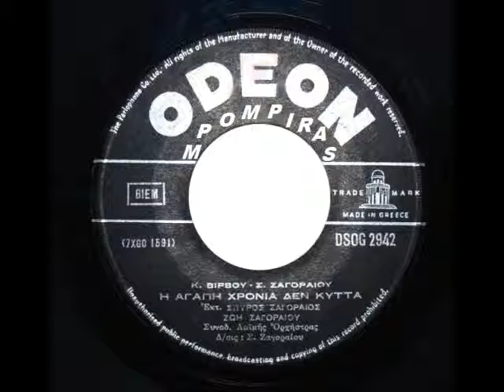ΖΑΓΟΡΑΙΟΣ ΣΠΥΡΟΣ - Η ΑΓΑΠΗ ΧΡΟΝΙΑ ΔΕΝ ΚΥΤΤΑ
ΖΑΓΟΡΑΙΟΣ ΣΠΥΡΟΣ - Η ΑΓΑΠΗ ΧΡΟΝΙΑ ΔΕΝ ΚΥΤΤΑ (ODEON DSOG 2942)